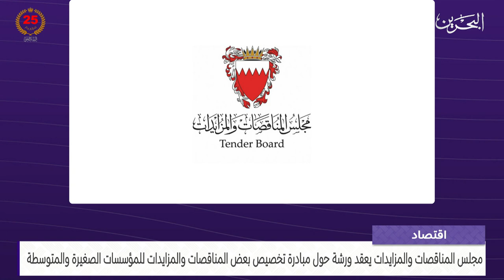البحرين مركز الأخبار : النشرة الاقتصادية 12-08-2024